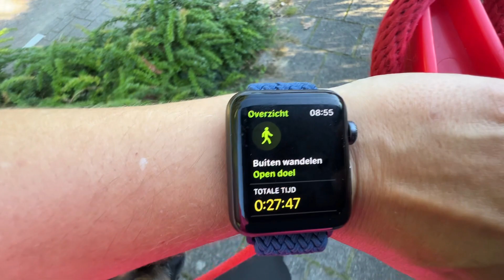DIT gaat NIET VOLGENS PLAN.. I VLOG 157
Ik neem jullie weer een aantal dagen mee in een vlog.

volg mij ook op instagram: paarddansmetmij of willekekoopman.fotografie